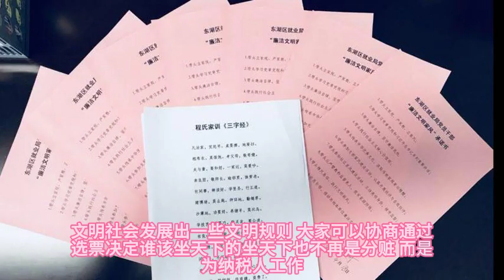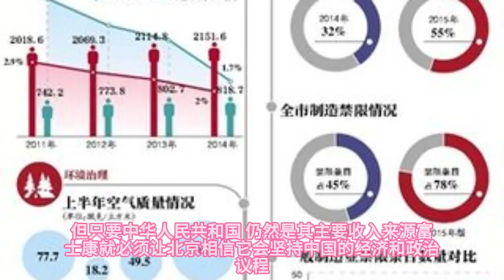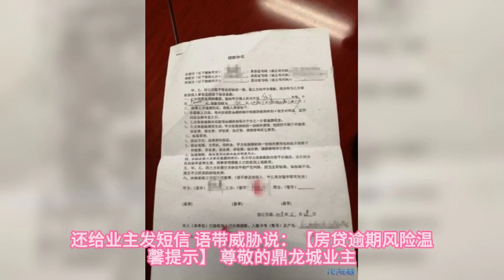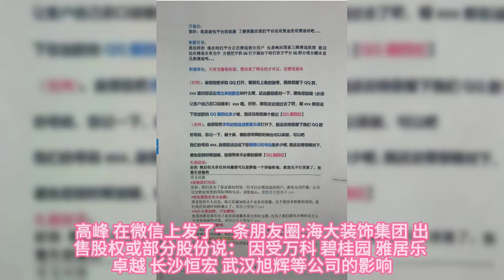中共公佈：秦剛、李尚福、王志剛、劉昆，被解職！美國珍珠港事件再現？三個基地同時被攻擊。傳言許家印已死亡。以色列邀請各國記者觀看哈馬斯恐怖攻擊的影片。中共通過愛國教育法。三菱逃離中國。香港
中共公布：秦刚、李尚福、王志刚、刘昆，被免职！美国珍珠港事件再现？三个基地同时被攻击。传言许家印已死亡。以色列邀请各国记者观看哈马斯恐怖袭击的视频。中共通过爱国主义教育法。三菱逃离中国。